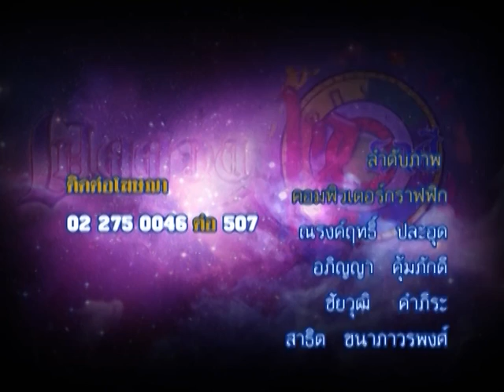รายการเปิดดวง 12 ราศี | 20/07/59 | EP 4/4